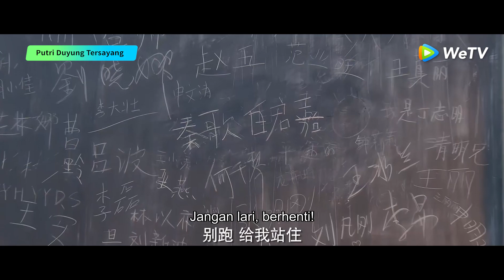Dear Little Mermaid | Cuplikan EP16 Kembali ke Masa Sekolah Kita Berdua | WeTV【INDO SUB】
Jadwal tayang Gratis: Setiap hari Senin - Rabu pukul 19.00 WIB (1EP/hari) | VIP: Setiap hari Senin - Rabu pukul 19.00 WIB (2EP/hari)

Bercerita tentang seorang pemuda dan gadis yang pernah menjadi pasangan paling terkenal di kampus. Namun karena masalah kesehatan sang gadis dan berbagai kesalahpahaman, mereka putus. Delapan tahun kemudian, keduanya secara tidak sengaja bertemu lagi di rumah sakit dan nasib mempertemukan mereka lagi.

Lin Si Yi - Qin Ge
Xu Kai Xin - Bai Qi Jia
Cai Yi Jia - Chen Min
Fu Mei - Lin Xue Zhou
Zhang Ke Ai - Tian Cheng
Pan Lu Yu - Lu Tian

00:00 Tonton Hiburan Asia Terbaik di Aplikasi WeTV!
00:30 Download Aplikasi WeTV & Tonton Full Episodenya!